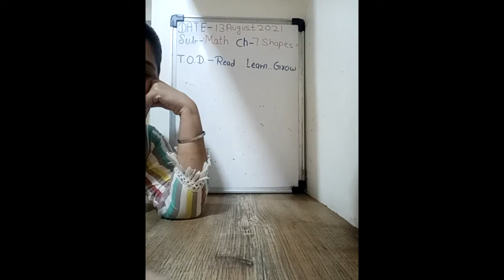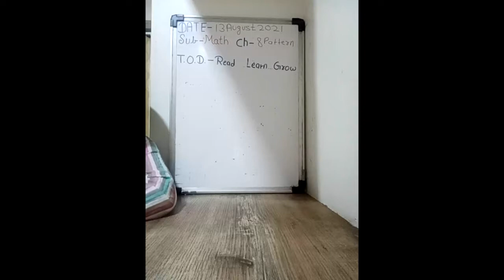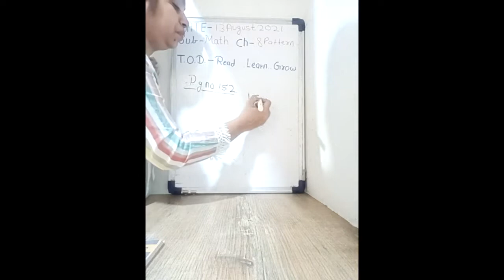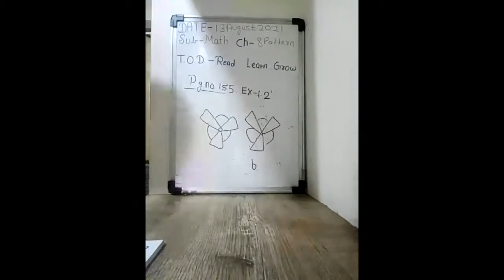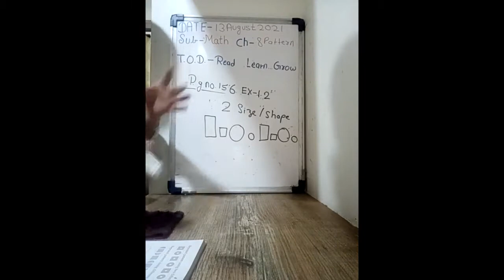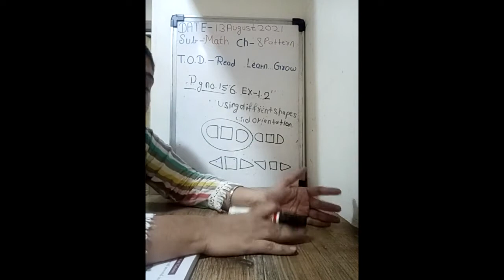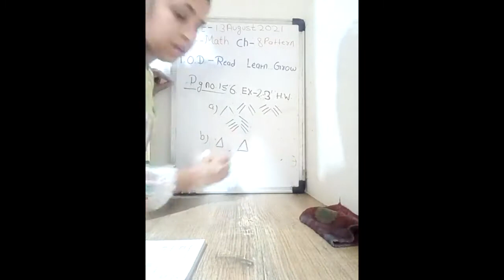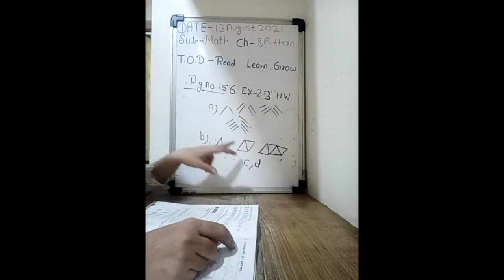Date- 13/08/21 Class 2nd Subjects- Mathematics Teacher Archana ma'am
Date-13.08.21
Class- 2nd
Sub-Mathematics
Topic-Ch-8 patterns
Sub topic- Making patterns